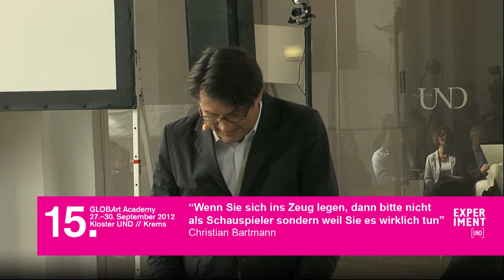Christoph Bartmann: Vortrag zu John Cage, Tanz und Management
Christoph Bartmann: Vortrag „Wenn sie sich ins Zeug legen, dann bitte nicht als Schauspieler, sondern weil sie es wirklich tun"